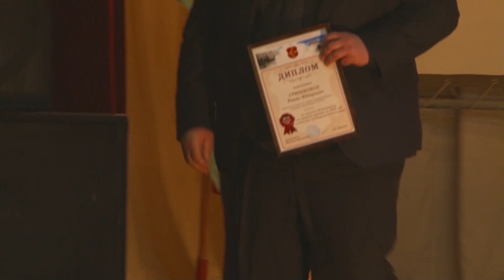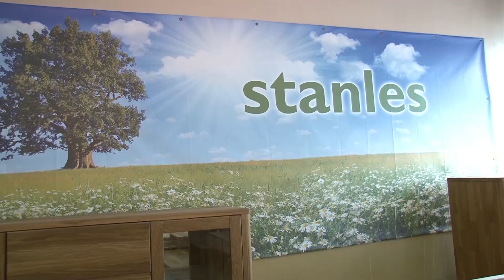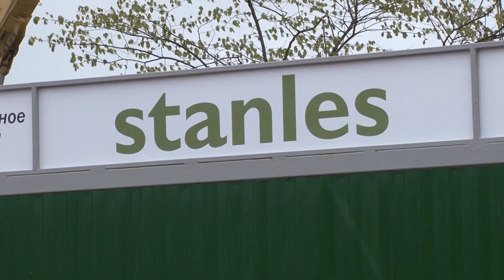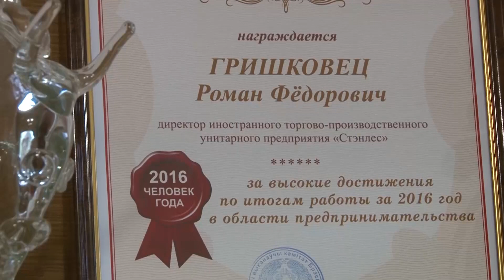Человек года в области предпринимательства - директор предприятия «Стэнлес» Роман Гришковец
Звания «Человек года - 2016» в области предпринимательства решением Пинского горисполкома был удостоен директор Иностранного торгово-производственного унитарного предприятия «Стэнлес» Роман Гришковец. Об уникальности производства, конкурентах в сфере деревообработки и деловых планах с руководителем пообщалась наша съёмочная группа.